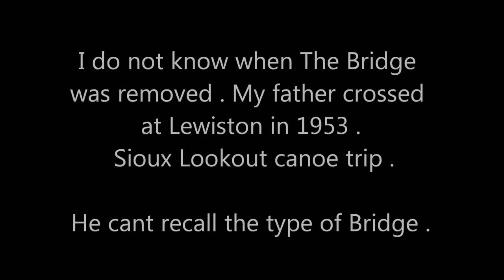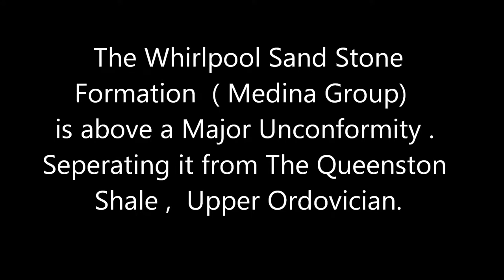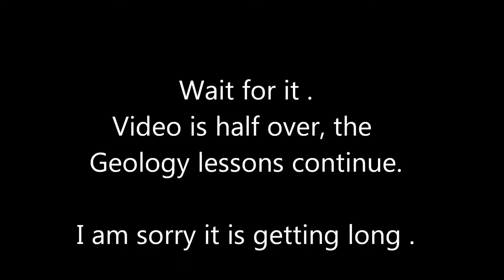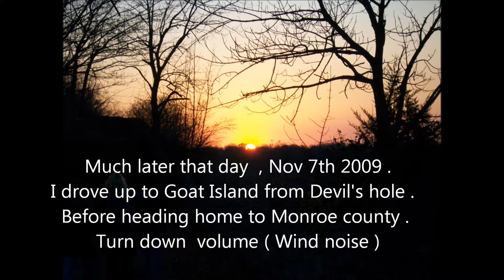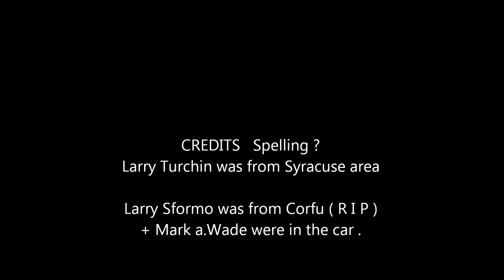Whirlpool Sand Stone Outcrop with Dr C E Brett Video + Maps #65 Lewiston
Field trip on Saturday November 7th 2009 From Lewiston to Niagara in the Gorge .  The outcrop is on the Lewiston end across the river from the General Brock Monument .   This long Video has photos of maps and some Geology information in the Second half, So Hang in there !   I put some video taken June 1st 2013 and photos of the Whirllpool Sand Stone taken at the Whirllpool .        Dr  Carlton E .Brett is a University  Distinqiushed  Research Professor ,Geology Department Univ Of Cincinnati .

                        Two Van loads of Students arrive after 1;00 am at Lewiston.  We Met them and left 7:45 a:m for trip . I hopped in the Car with Larry and the other Larry ,I hope I got the spelling correct . The group went up the Gorge and returned To Lewiston .  The Students payed attention and were willing to learn all day long .  I have always been impressed with the classes that he leads up there .   I left the tour in the early afternoon to take hikes between Devils Hole and Whirlpool to view things down below that I did not see in august 1990 trip .

                     After the Sun went Down I returned to Auto and decided to go to the Falls at Goat island Instead of Driving home to Monroe county .  I tried to take Videos after Dusk with the Kodak camera that I purchased in 2009 . When I went down to the point down by the Falls there was a large crowd around a familiar Voice . Dr Brett was still going strong  an hour after Dark . Ha Ha Ha   I Love his field trips he is hard core !    The Students were still into it and attentive after a full day,  That is great to see .

     I included photos of Dr Rickards 1975 correlation chart . They were the first photos taken with the camera . I first used the camera to take photos of Maps ,Charts and select pages while in the Library .I used the Kodak Pocket Camera for 3 weeks like that before I took normal photos . It was a small red Filing cabinet of information .  I hope the N.Y. State Museum is happy that I shared the maps and chart that way . I think they would be happy . I cited it the best way that I could with the photos that I had .     Thank you Dr Brett  and the students made the trip very enjoyable .   Llandoverian series Europe . Lower Silurian , Medina group Whirllpool formation. A major Uncomformity below seperates Whirllpool   from the Queenston shale below , Ordovician   Cincinnatian See U.S.G.S Bulletin # 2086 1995